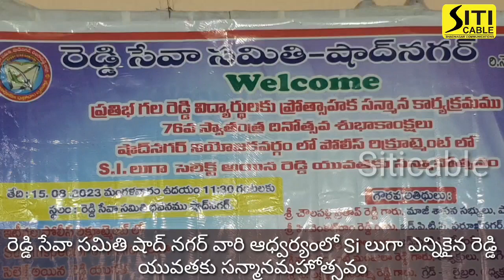రెడ్డి సేవా సమితి షాద్ నగర్ వారి ఆధ్వర్యంలో Si లుగా ఎన్నికైన రెడ్డి యువతకు సన్మానమహోత్సవం